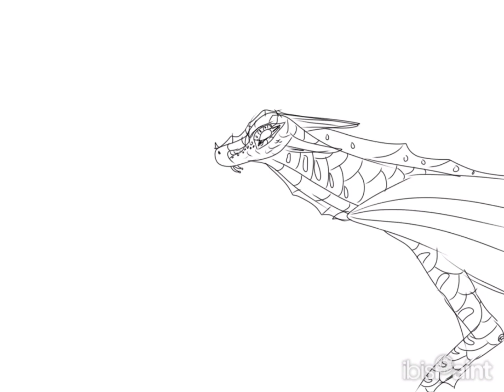Seawing Speedpaint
Hi guys! This video features a green Seawing, not any specific one from WoF. I’m currently experimenting with new types of art styles. I hope you like this one!

Due to the production of the “Welcome to WoF” Movie, I was unable to post frequently, and it is taking longer than expected. Thank you so much for your patience, and I hope you enjoy this video!